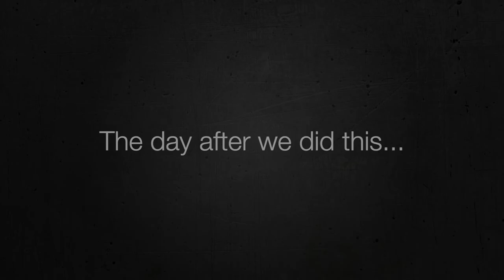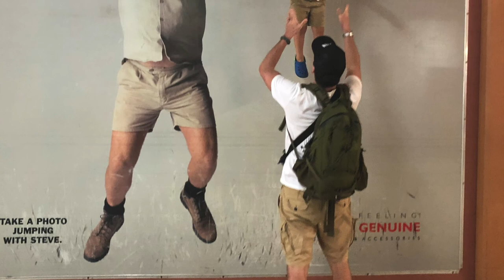THE TARANTULA CAVE ON TOUR - Crikey! It's Australia Zoo!!!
What a wonderful day we had at Australia Zoo!  This place has been high on my list of places to visit for years now, so it was really great to finally experience it with my family.  Steve Irwin's tremendous passion for wildlife and conservation really shines through.

We focused on seeing mostly native Australian species, which is why we intentionally missed out on a lot of the African species they have (hence why they don't appear in the video).  This is because we have a lot of those animals in zoos in the UK and we were keen to see animals we haven't seen so often.  Couldn't pass up the tigers though.

The highlight for me was definitely the Australian snakes section, as almost all of them were active when we visited and they have some REALLY impressive native species on display.  I'll never forget watching Steve Irwin handle a Fierce Snake on TV several years ago.  To see one in the flesh was an absolute dream come true!

My son's favourite bit was definitely 'Mossman', the HUGE salt water crocodile who was the star of the Crocoseum show.  I can see why:
 You can't really appreciate how big these animals are until you see an adult male next to a human!

We had a fabulous day and we could easily have spent more time there, there was so much to see and do.  If you are planning  to visit this part of Australia, then you'd be crazy to miss it.

I hope you guys enjoyed this little tour of Australia Zoo.

Thanks,

Martin